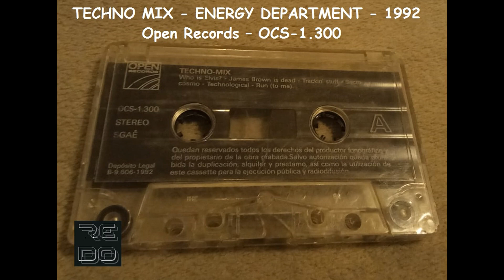Various – Techno-Mix Energy Department